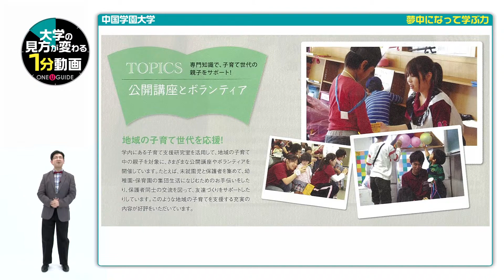中国学園大学の見方が変わる1分動画【夢中になって学ぶ力】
中国学園大学の案内パンフレットを請求しよう